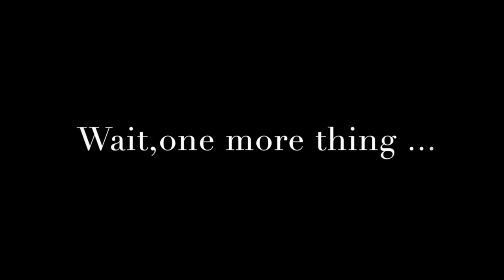Nathan Brooks - Video Blog 7-22-16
This video is about Nathan Brooks - Video Blog 7-22-16